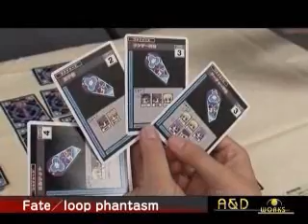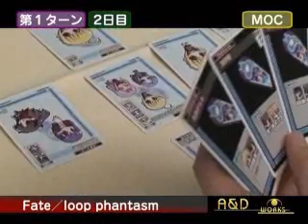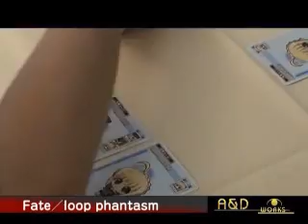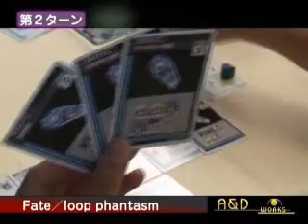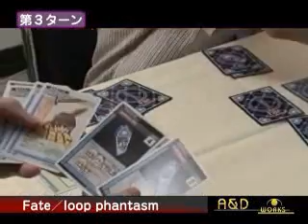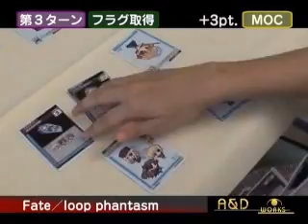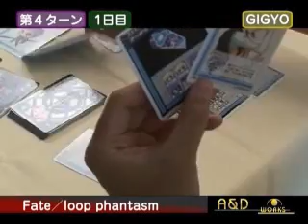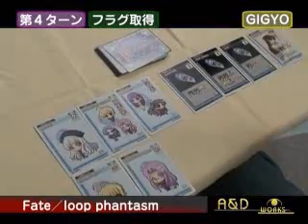Fate_loop_phantasm play_movie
A&DWORKS Fate_loop_phantasm(2007/08/17 Released)
play_movie